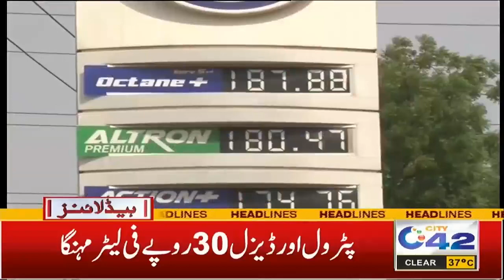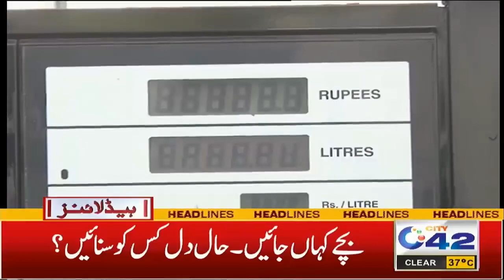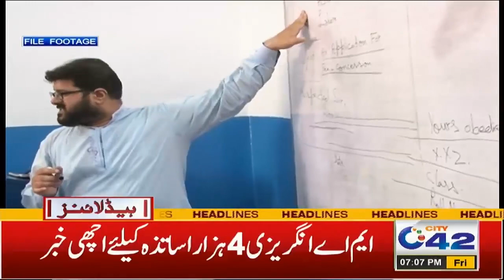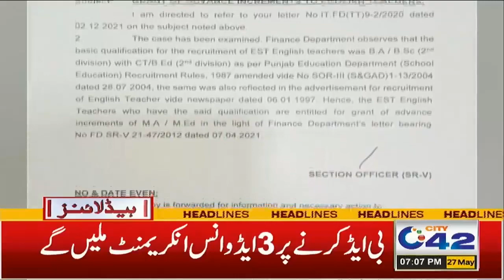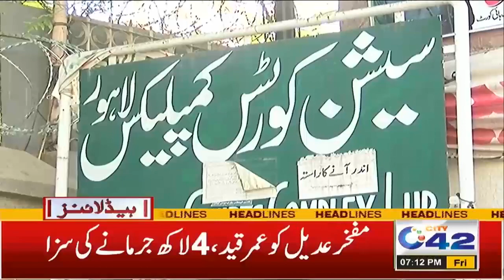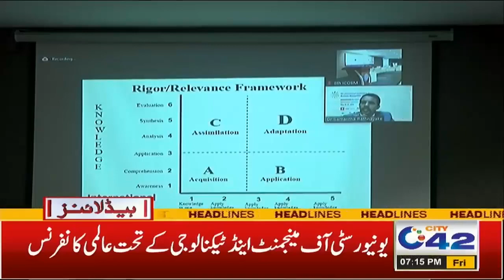Bad News For Private School Students | Free Electricity | 7pm News Headlines | 27 May 2022 | City42